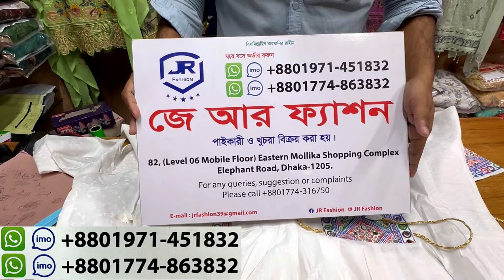৬০০ টাকা থেকে লুটপাট সেলে আগানূর কটন,জর্জেট থ্রিপিস গারারা | three piece garara at craziest offer